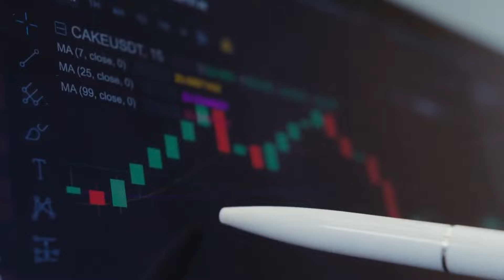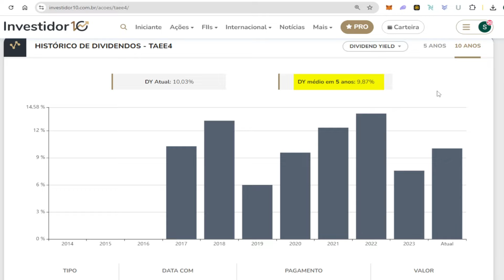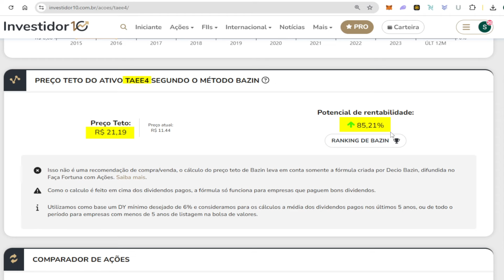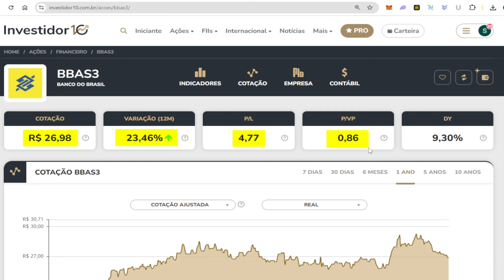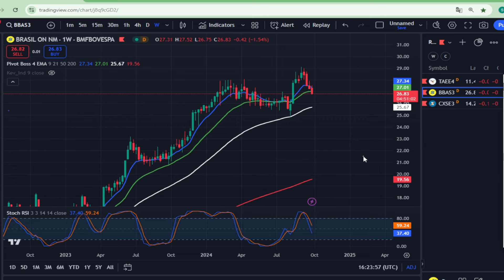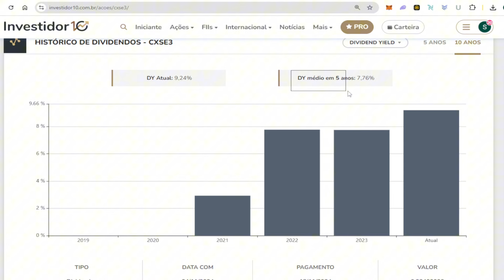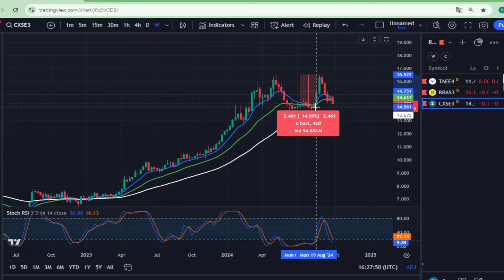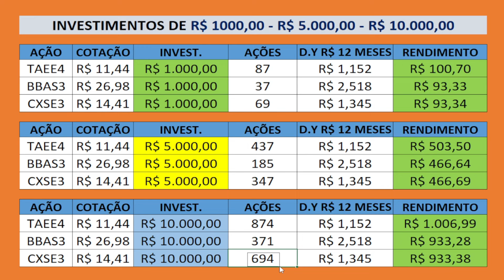AÇÕES | MOSTRO NO GRÁFICO COMO NÃO COMPRAR CARO | TAEE4 | BBAS3 | CXSE3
Neste vídeo mostro a importância de se comprar a ação no momento certo, mostro preço teto, análise gráfica e faço uma simulação de investimentos, confira no vídeo.

LIVROS QUE EU INDICO:
Faça Fortuna com ações
✅PAI RICO PAI POBRE
✅DO MIL AO MILHÃO
✅Como organizar sua vida financeira
✅Os segredos da mente milionária
✅O Homem mais rico da Babilônia

🚨 Este conteúdo é de cunho educativo e informativo e não deve ser considerado como recomendação ou orientação de compra ou venda de ativos.

Tudo posso Naquele que fortalece. Fp. 4:13